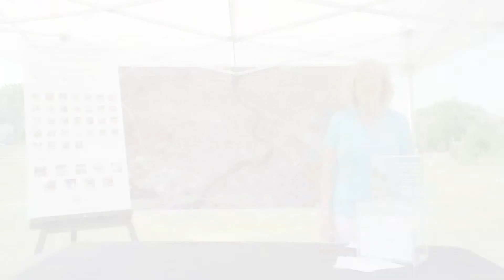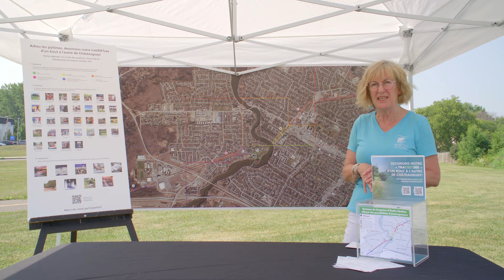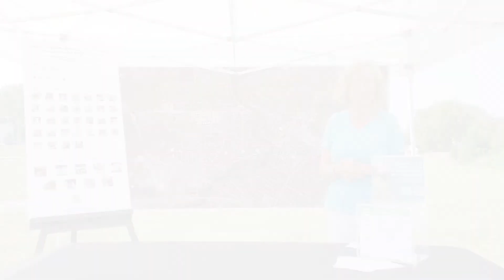Ville de Châteauguay - Public consultation Hydro-Québec easement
Ville de Châteauguay - August 10, 2021- Launch of the public consultation on the future of the Hydro-Québec easement.